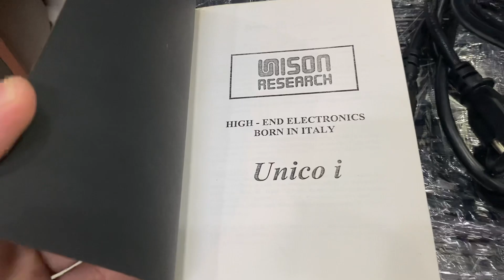Unison Reseach Unico i & Tannoy Glenair 10